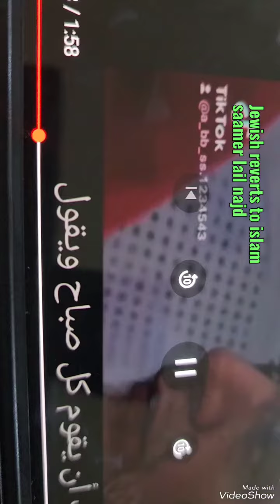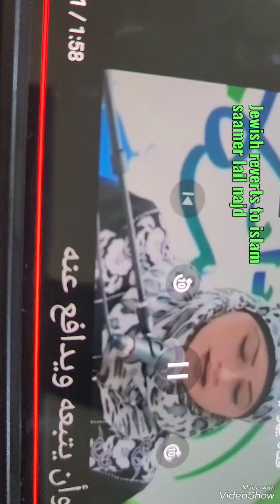Jewish lady reverted to islam.يهودية تحولت للإسلام وتبكي اثناء حديثها وتدعو لنصرة الاسلام.